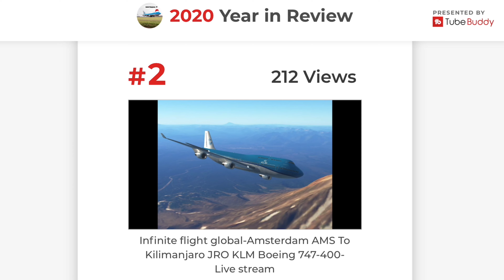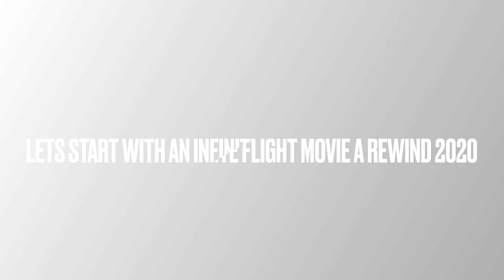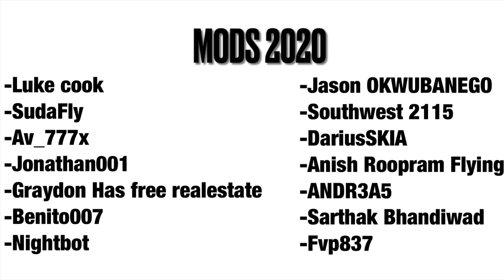[Happy New Year 2021] Infinite Flight Movie- Rewind 2020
Happy New Year Let’s hope it’s gonna be an better Year